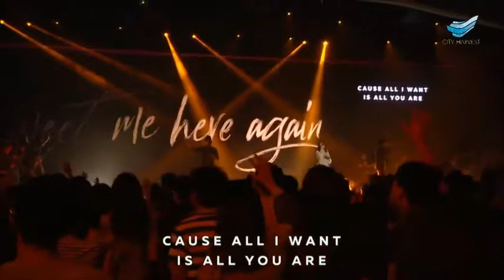Here Again (Elevation) // Annabel Soh at City Harvest Church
Dear Visitors,

Welcome to Yahweh Shalom (The Lord is our peace) Channel!

We invite you to worship with us and grow with us as we do our part in reaching our communities through the love of Christ Jesus. We are called to be a church without walls. A church whose doors are open wide to all people from all walks of life.

We thrust that through this channel, you may catch the wisdom coming from God's Word that many have found to be the turning point on their approaches to solving their problems. The teachings, the sharing, the activities, mjusics and events that you find here are testimonials of how God moves in our lives. He is real and He is alive.

Come and watch our videos, your life will never be the same!